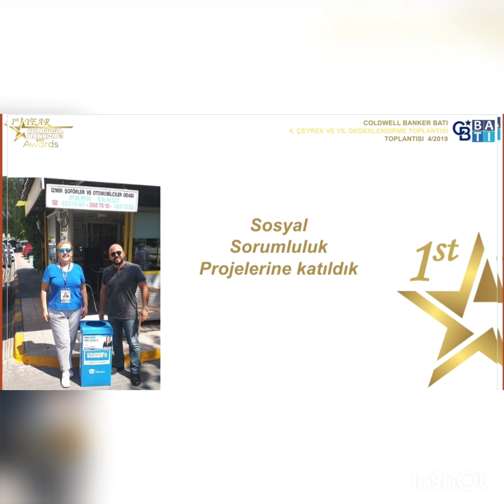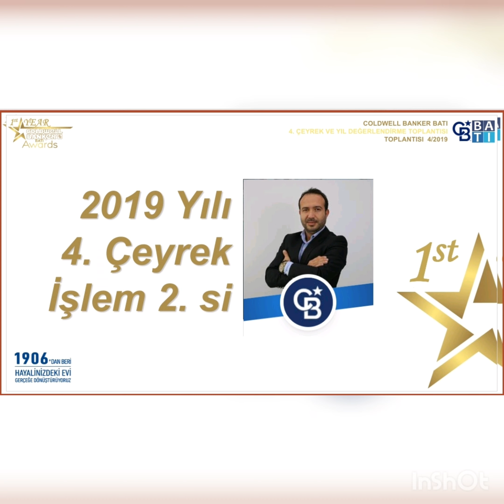Batı 2019 Awards Coldwell Banker Batı Gayrimenkul 06:40 Mümtaz Önal